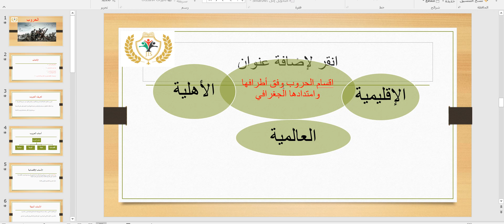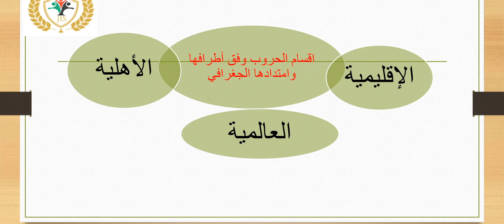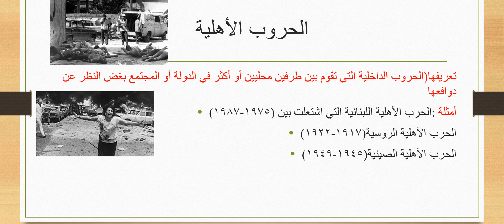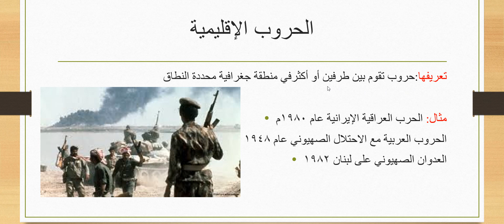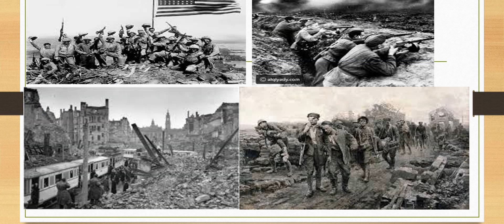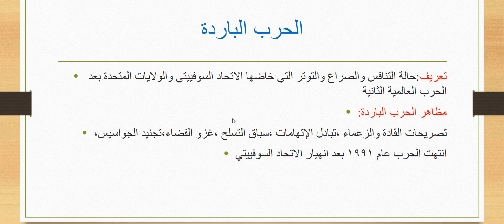الصف التاسع/ دراسات اجتماعية/ درس الحروب(2)/ المعلمة أسماء ناصر